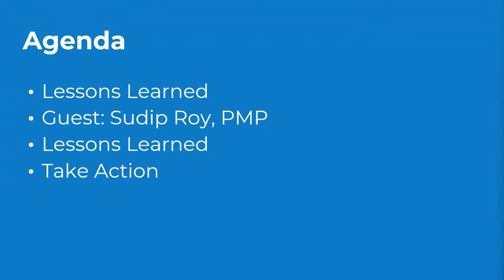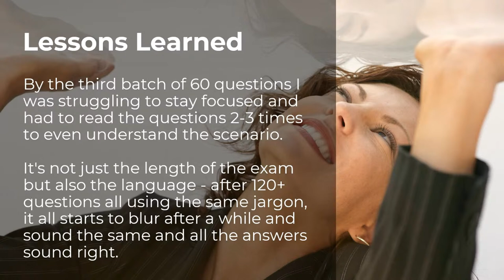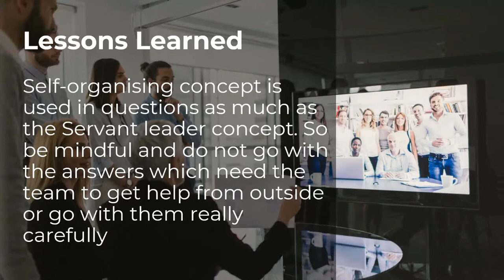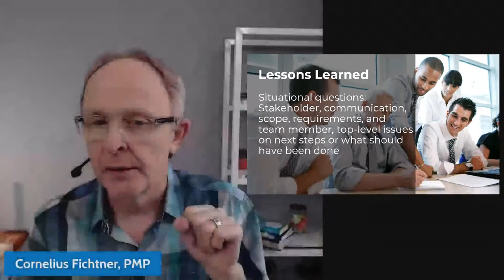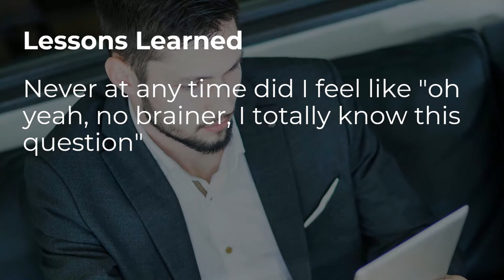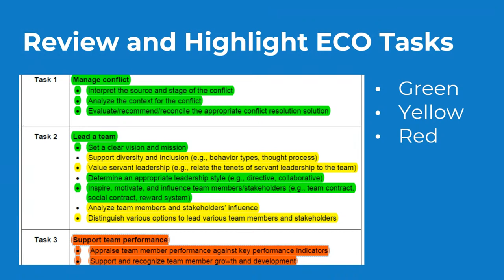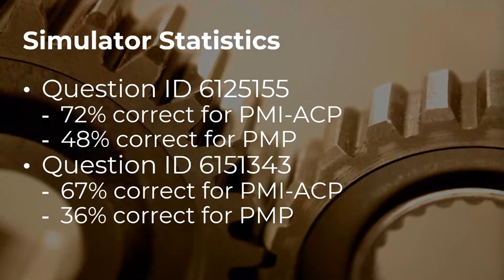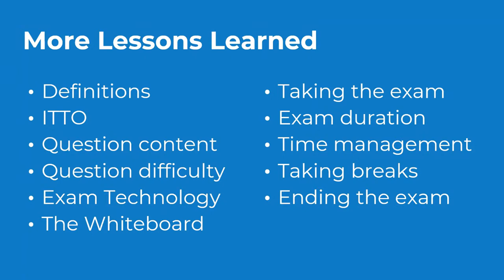PMP® Exam Lessons Learned with Guest Sudip Roy, PMP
Join Cornelius Fichtner as he presents a webinar packed with PMP Exam Lessons Learned from those who took the exam. The PrepCast team has been closely monitoring online PMP exam forums to help you better prepare with insights from successful exam takers and their actual exam experience. Question length, question content, and question difficulty are just three of the many lessons learned we look at.

Even better: Sudip Roy, who passed his PMP Exam 3 months ago, joins Cornelius in the studio and discusses his experience with preparing for and taking the PMP Exam. Don't miss this opportunity to learn from the experience of a recent, successful PMP candidate.

Be better prepared for your exam and get your questions about the PMP Exam answered, too.

You can learn more about the PMP certification and how you can prepare better for it by visiting The PM PrepCast website here:

This will be the fifth in a series about the PMP Exam delivered on a weekly basis, so mark your calendar!